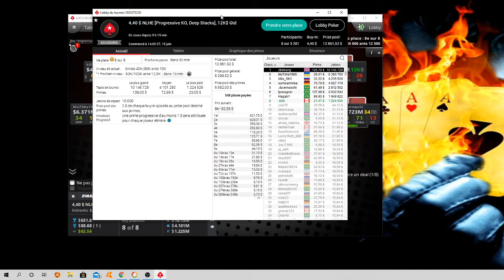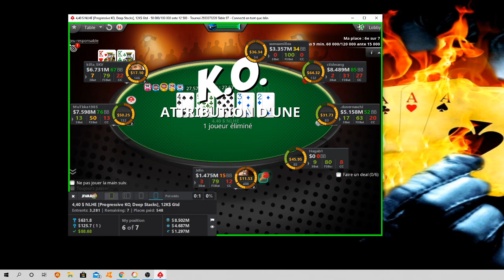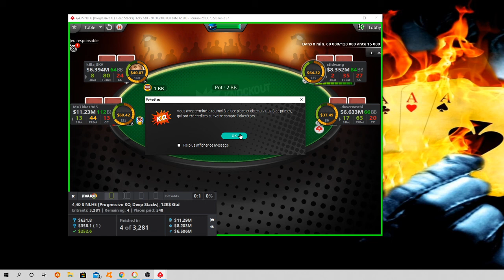Dans la Tête d'un PIGEON - FINAL TABLE - 3281 entrées - buy in 4,40$